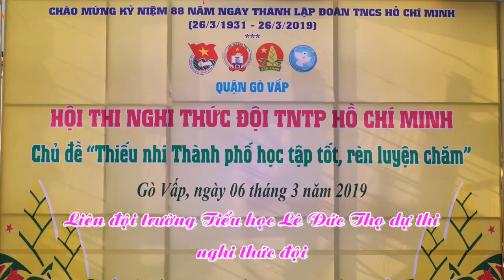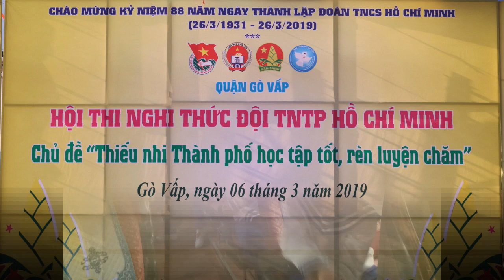Trường TiH Lê Đức Thọ_Thi nghi thức đội_Năm học 2018-2019